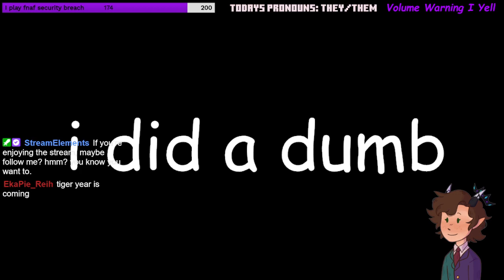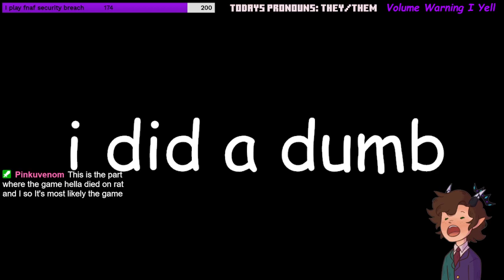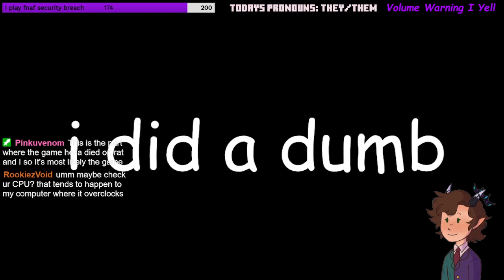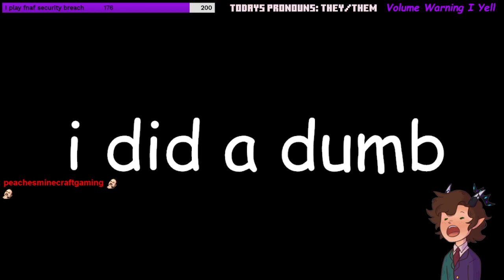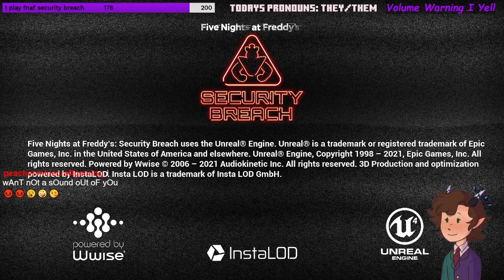Thy NAENAE'S On Vanny! (02/01/2022) VOD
00:00 Starting Soon
05:07 Live